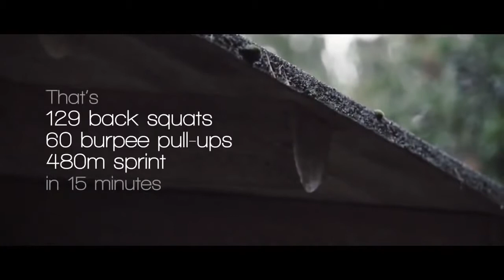Mikko Salo, CrossFit Workout 2014 720p